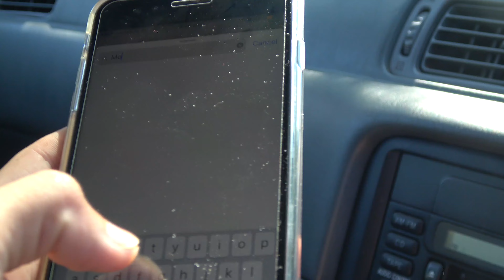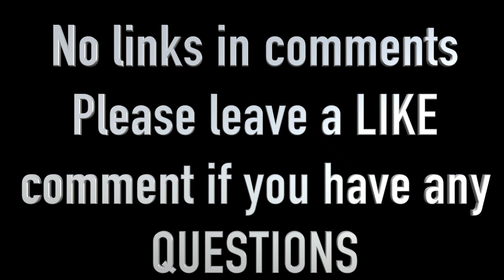DJI MAVIC PRO | DJI Mavic Pro First Flight | Dji Mavic Pro Footage 4k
First time flying DJI MAVIC PRO and took the drone to an extreme location, please don't try this as I created issues for me.

DJI mavic pro test footage in 4k with beautiful waterfall and green trees. Dji mavic footage taken from the drone and with 4k camera.
Drone footage is always fun to watch so I have included a few links below that I shot with the same DJI MAVIC PRO that I now own.

I have created a playlist with awesome drone footage from around  South Australia.

DJI Mavic Pro first time flight at a very extreme location, DJI Mavic pro test footage in 4K and how to fly the first time.

Since then, I have crashed it a few times. I am going to buy DJI SPARK!

- 4K Quality videos
- Daily Tech Videos on this Channel
- Jailbreaks, Leaks, etc
- NEW Tweaks (to help you better use your Apple Device)
- Themes for your iPhone, iPod or iPad
- PRODUCTS REVIEWS
- [MAIN FOCUS] Apple & it’s products